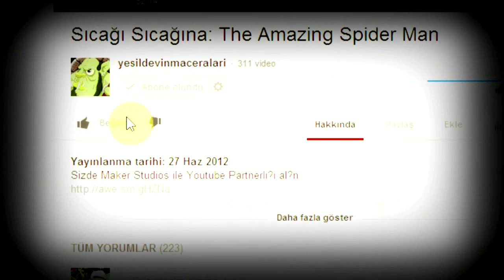The Amazing Spider Man 2 - 1 - Ben Bu Sarışını Tanıyorum